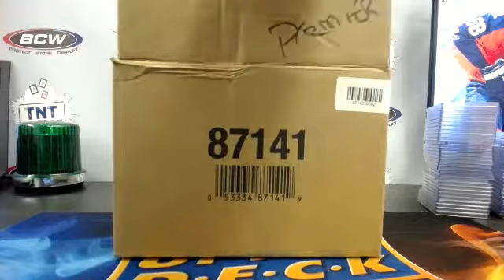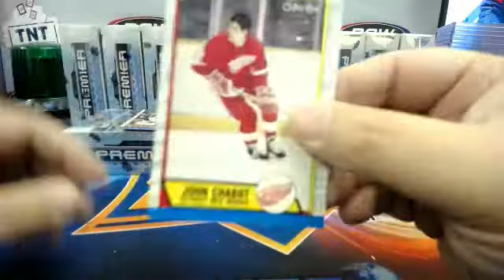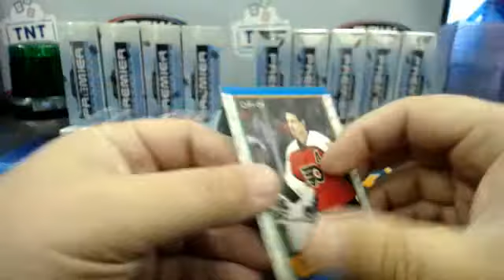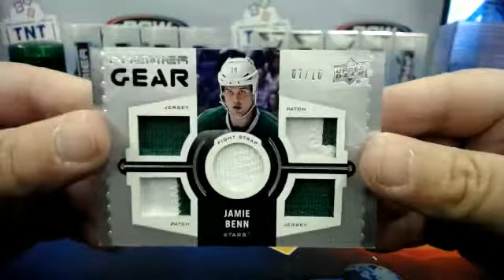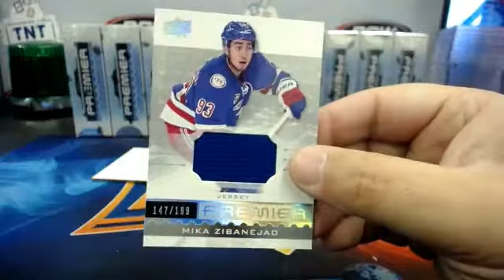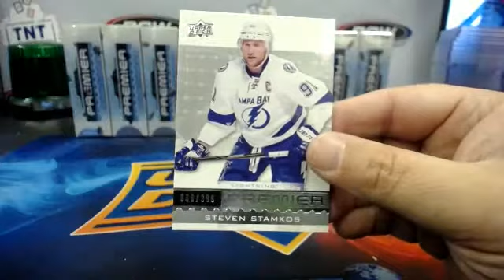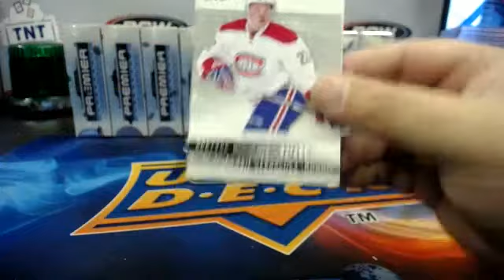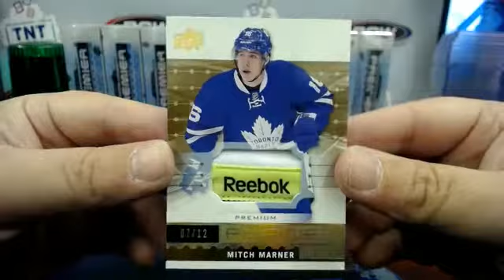16-17 UPPER DECK PREMIER 10 BOX MASTER CASE BREAK PT 1